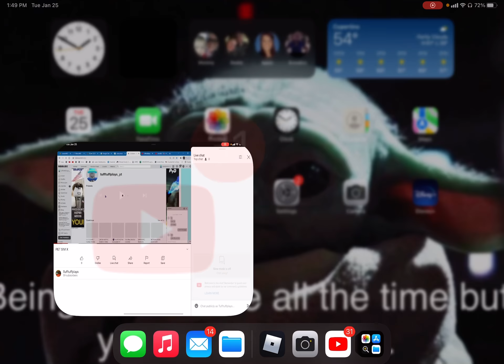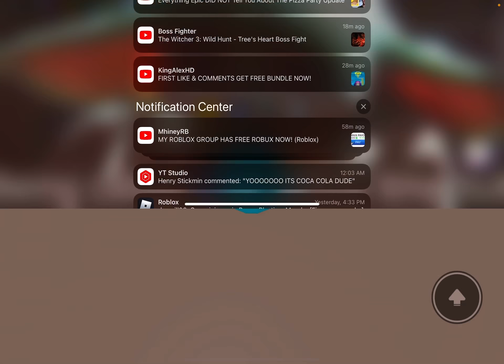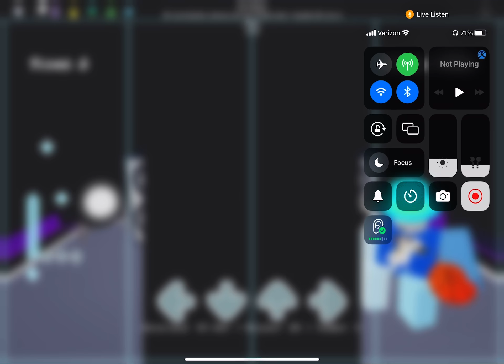Run hard w mobile iPad tapping